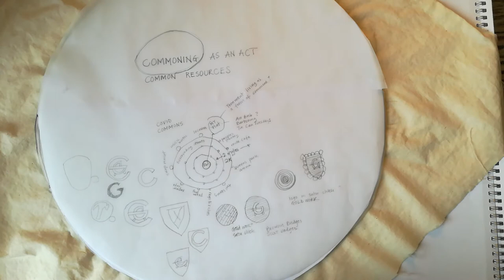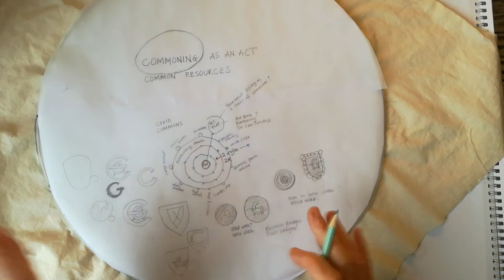Deirdre Nelson, Guild of Commoning.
This video shows textile artist, Deirdre Nelson, making her work for our We are Commoners touring exhibition.

We are Commoners: Creative acts of commoning.
On show at Oriel Davies Gallery, orieldavies.org, 26 March -  26 June 2021.
Then touring the UK until September 2022.

This exhibition invites you to become or recognise yourself as a ‘Commoner’. Featuring UK and international artists, the projects exhibited here represent ideas and resources to inspire acts of commoning.

Including new work by artists: Amy Twigger Holroyd, Deirdre Nelson, Linda Brothwell, Blackwater Polytechnic (a collaboration created by Ben Coode-Adams and Freddie Robins), Jacky Oliver, Shane Waltener, Lise Bjørne Linnert with Gelawesh Waledkhani, Rachael Colley, Hefin Jones, Alinah Azadeh and Kate Hodgson.